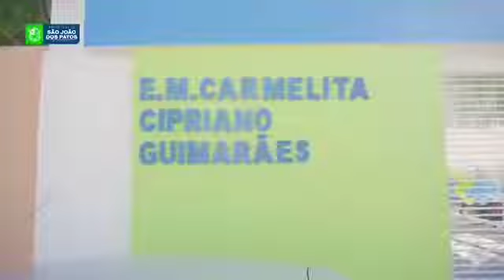São João dos Patos: Prefeitura entrega a escola Carmelita Cipriano Guimarães totalmente reformulada